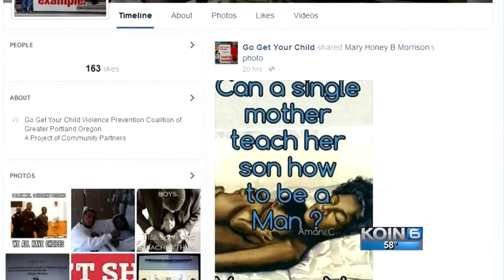Moms against gang violence: ‘It’s out of control’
Portland police are calling May the worst month for shootings in 16 years. On Monday, mothers and former gang members hit the streets to call for an end to gun violence in the area.